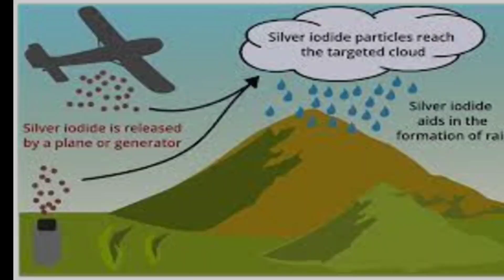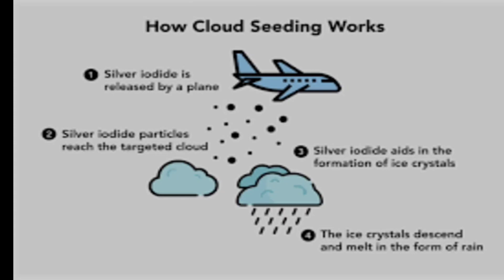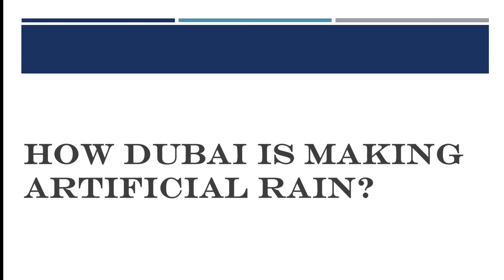Artificial Rain/ Cloud Seeding☁️/ How Dubai is making Artificial Rain?By Aqsa Mansoor/ Lec#15